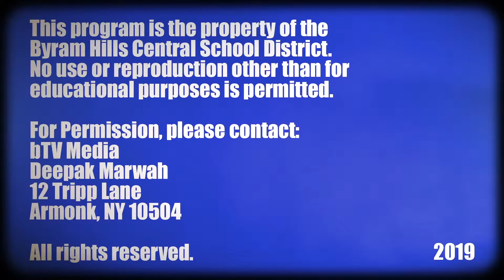Grade 4 Spring Orchestra Concert - June 5, 2019